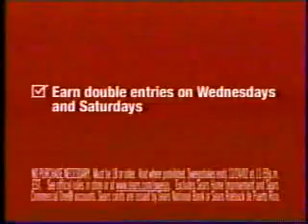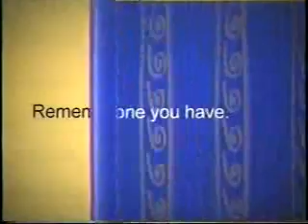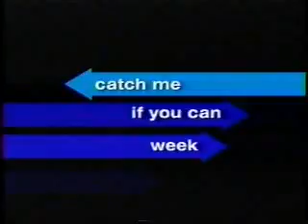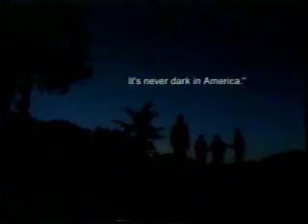Lifetime commercials, 12/20/2002 part 1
Aired during A Holiday to Remember. All clips are NEW
- Lifetime Movie bumper
- Sears (Treadmill)
- V8 Splash
- Movie: About Schmidt
- Campbell's Soup
- Prego
- MagLite
- KFC (45% More Popcorn Chicken)
- Blistex Ointment
- Sears (again)
- Dremel
- Lifetime Movie bumper
- ESPN NFL Primetime promo
- Northgate Mall
- Unsolved Mysteries promo (Catch Me If You Can Week)
- Stalking Laura promo
- Top 25 Movies of 2002 promo
- Dell (Interns: Day 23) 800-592-DELL
- Sears (yet again)
- V8 Splash (again)
- Columbia Tristar Home Entertainment
- McDonald's (Treasure Planet)
- Campbell's Fun Favorites
- Lifetime Movie bumper
- Law Offices of Greene & Lloyd/Puyallup
- Top Food & Drug (Operation: Angus)
- Hunger Point promo
- Dremel (A Very Ukulele Christmas?)
- MagLite (again)
- Like Mike on DVD/VHS
- Campbell's Soup at Hand
- Woodbridge Wine
- Petsmart
- Prego (again)
- Sears (I Wish)
- V8 Splash (yet again)
- Lifetime Movie bumper